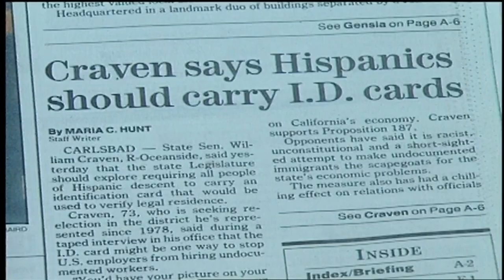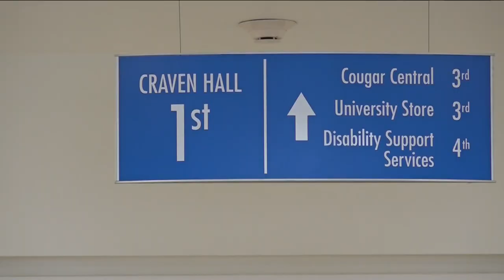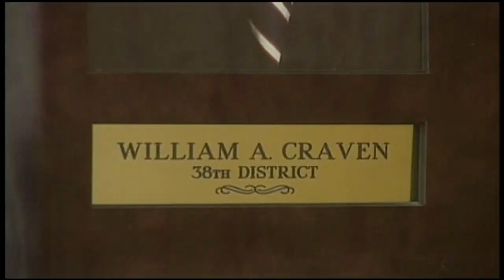Late Senator Bill Craven's name removed from Cal State San Marcos Hall due to controversial connecti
The name of one of CSUSM's founder's name will be removed from a building because of racial comments made in the 1990s.